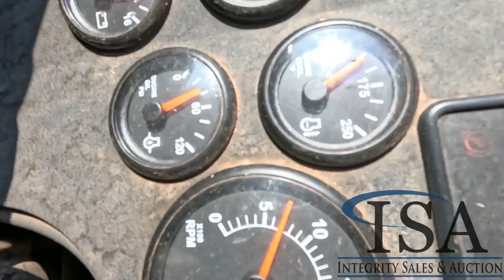2007 WESTERN STAR 4900 For Sale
Location: Ashland Wi Caterpillar C13 Turbo Diesel Engine, Eaton 8LL Manual Transmission, PTO,  Double Frame, 87,500Lb GVWR, 20,000Lb Front, 13,200Lb Lift Axles, 23,000Lb Rear Axles, Approx 18’ Heated Dump Box, Tarper, Air Lift Axles, Spring Ride, Inner Axle Lock, Cruise, Heat A/C, Radio, Cb Radio, Air Suspension Seat, Full Aluminum Rims, 425/65R22.5 Front Tires, 295/75R22.5 Lift Axles Tires, 11R22.5 Rear Axle Tires VIN: 5KKSAEDE27PX97909 Miles Shown: 457546

 [WESTERN STAR 4900A]